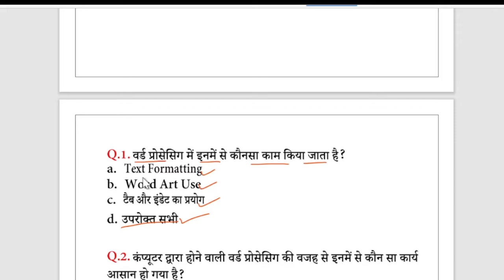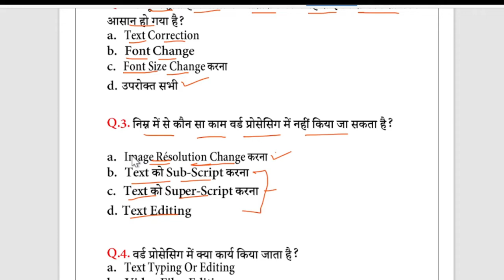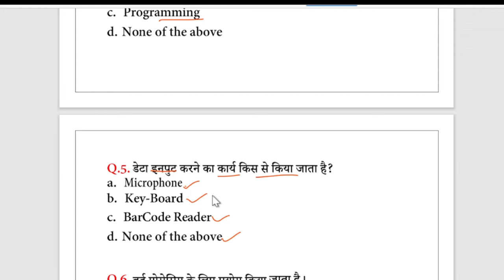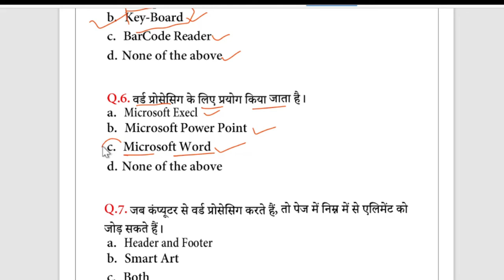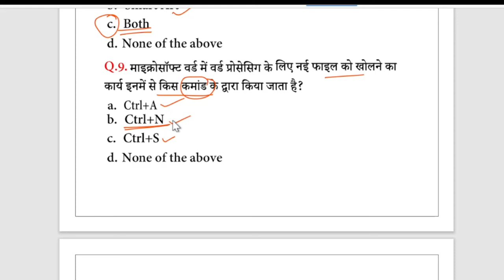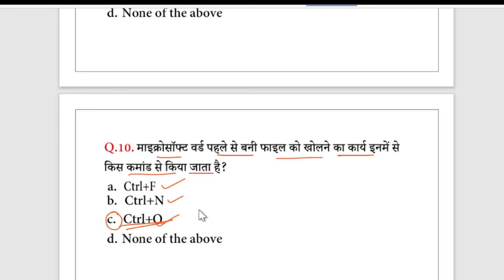MS Word Important MCQ II Important questions II Top-10 MCQ from MS-Word || @Technical Vinod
MS Word MCQ II Important questions II Top-20 MCQ from MS-Word II By: Technical Vin

1. High-Quality Mic
2. Laptop
3. Wireless keyboard mouse
4. SmartPhone
5.USB Extension Cord
6. PC Monitor
7. Wireless Keyboard + Mouse
8.WiFi Adapter
9. Mobile Recharge